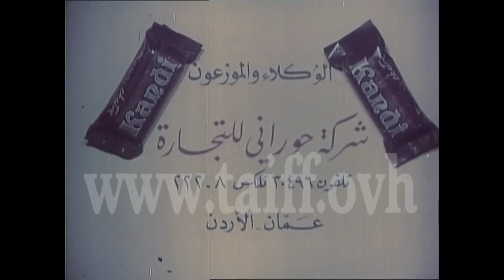اعلانات سورية قديمة جدا - شوكولا كاندي